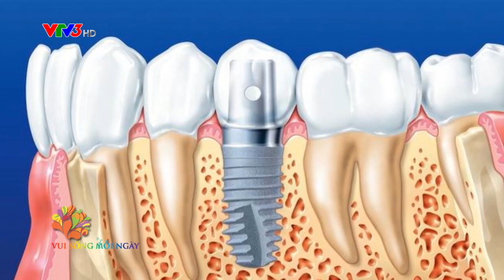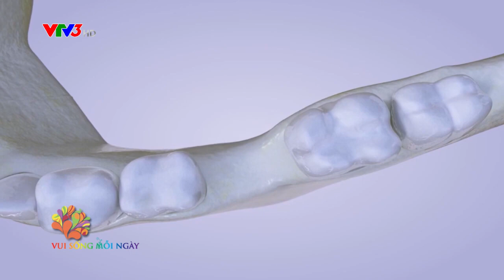LƯU Ý KHI TRỒNG RĂNG IMPLANT CHO NGƯỜI CAO TUỔI | UMC | Bệnh viện Đại học Y Dược TPHCM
Tiến sĩ – Bác sĩ Hồ Nguyễn Thanh Chơn, Trưởng khoa Phẫu thuật hàm mặt – Răng hàm mặt Bệnh viện Đại học Y Dược TPHCM cho biết khác với người trẻ, người cao tuổi thường có xương hàm yếu do đó việc cấy ghép răng cần đặc biệt thận trọng.

Người cao tuổi thường đi kèm nhiều bệnh lý của tuổi già, việc phẫu thuật cấy ghép răng implant đòi hỏi phải có sự tính toán kỹ lưỡng thể trạng sức khỏe của người bệnh để tránh gặp các biến chứng khôn lường.

Mời quý vị cùng theo dõi tư vấn của Tiến sĩ – Bác sĩ Hồ Nguyễn Thanh Chơn, Trưởng khoa Phẫu thuật hàm mặt – Răng hàm mặt Bệnh viện Đại học Y Dược TPHCM.

►”SUSBCRIBE” kênh YouTube chính thức của BVDHYD